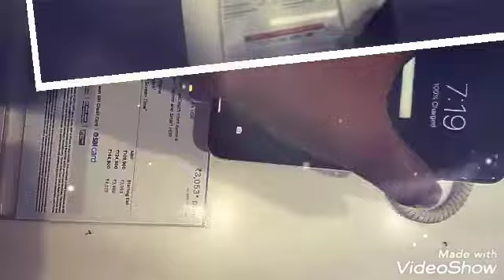Sweet memories of my life [part 2]